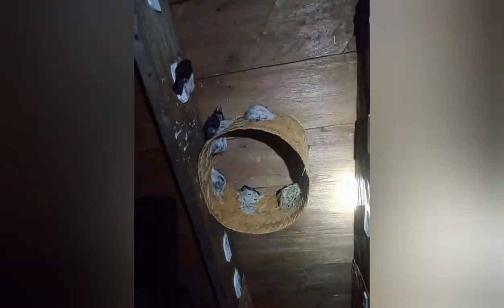SUARA PANGGIL WALET BERKUALITAS TERBAIK SE INDONESIA MP3